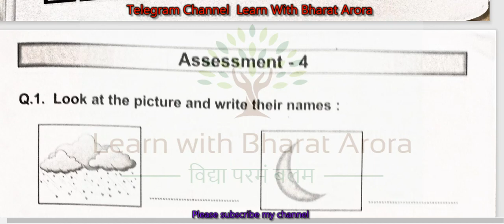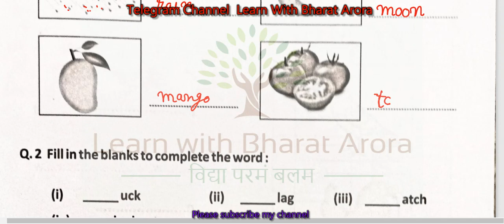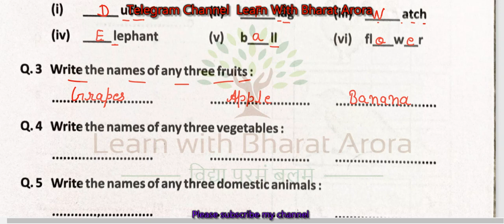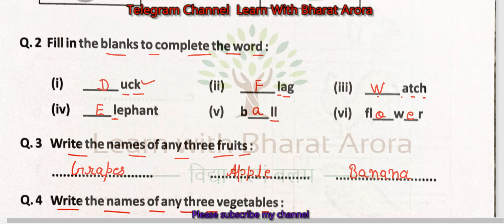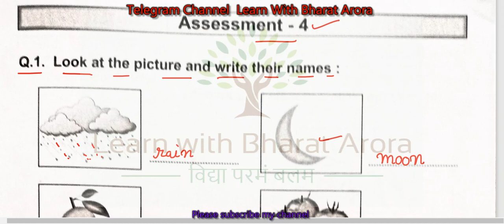Prayas Assessment-4 English Grade-4-5